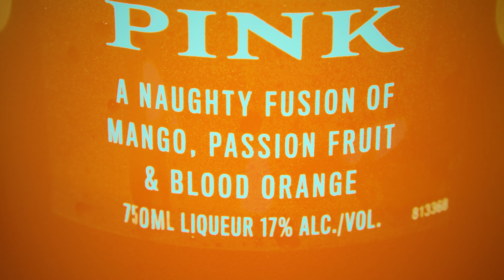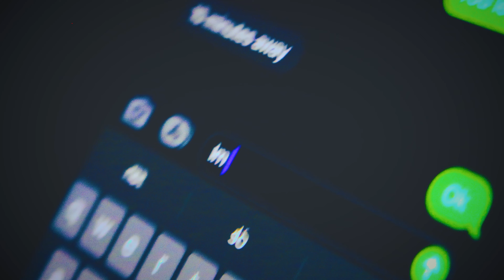Kierra Soft- Rules (Music video)